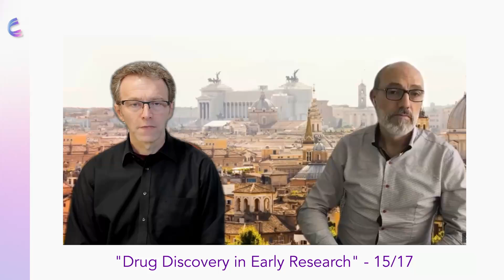From 2D to 3D: Evolving Drug Discovery Models for Enhanced Screening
Insights into Drug Discovery with Eugenio Fava

Join renowned scientist Eugenio Fava as he delves into the intricacies of the drug discovery process. With his extensive expertise in neuroscience and pharmaceutical research, Eugenio provides a deep dive into strategic approaches for understanding diseases, identifying key targets, and developing effective drugs using advanced technologies.
Key Highlights:
• Academic vs. Industry Roles: Compare the unique challenges and contributions of academic institutions and pharmaceutical companies in drug discovery.
• Cutting-Edge Technologies: Learn about the critical role of artificial intelligence, innovative 3D cell models, stem cell technologies, and single-cell techniques in revolutionizing drug screening and development.
• Current Challenges: Explore the pressing issues researchers face today and the future trends shaping the field.
Why Watch?
• Gain practical insights from a leading expert.
• Understand the latest trends and technologies in drug discovery.
• Discover the distinct approaches and challenges within academia and industry.
This interview is a must-watch for researchers, students, and industry professionals looking to stay ahead in the rapidly evolving field of drug discovery.
Tune in for an enlightening conversation with Eugenio Fava and unlock valuable knowledge that could transform your understanding and approach to pharmaceutical research.

🔜 Stay Tuned: CELLIMATALKS will continue for more on drugdiscovery, highcontentimaging, and bigdata applications in pharmaceuticalresearch.

🔗 If you'd like to delve deeper into this topic with Eugenio, you can listen to the full interview here: